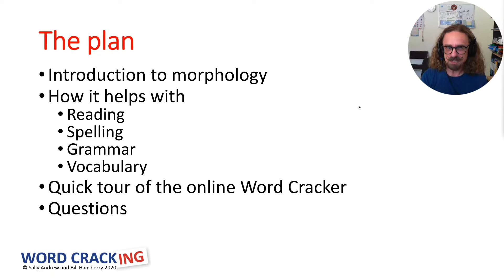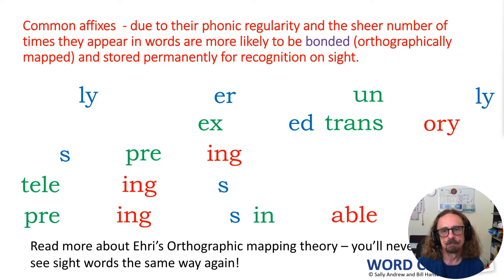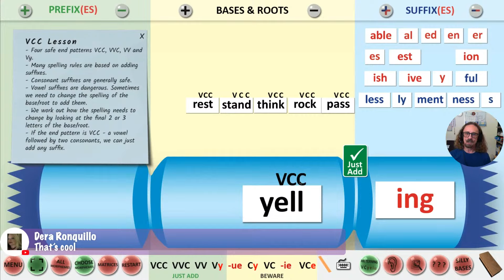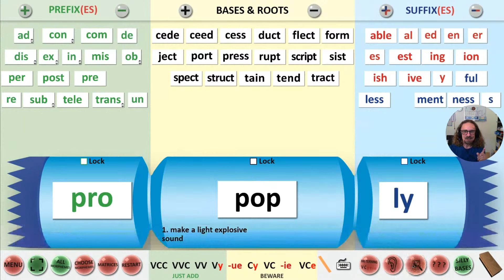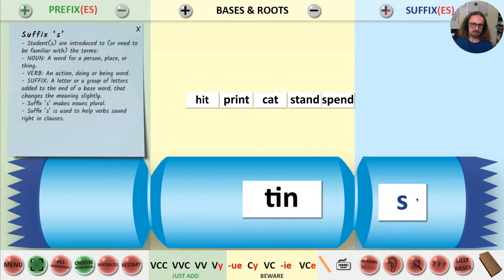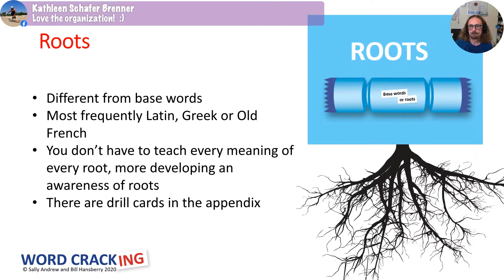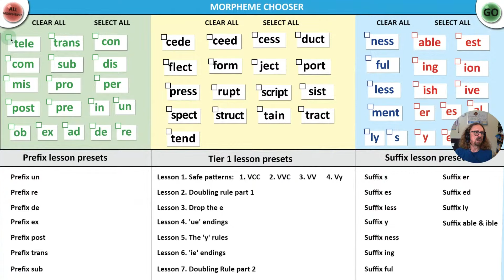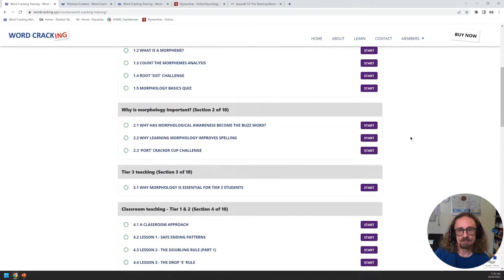Word Cracking Software: The Fun Way to Teach Morphology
Curious about morphology? 🧐

Looking for a fun, easy way to teach it? 🙋‍♀️

Then you’ll be impressed to learn more about the Word Cracker software…

I’m pleased to announce I’m hosting Sally Andrew and Michael Shanahan from Word Cracking in an online workshop on Facebook and/or YouTube to demonstrate the power and fun of their new Word Cracker software.

Join us live to get your questions answered and have a better learning experience…

And 1 lucky guest will win complementary access to our Switch It Mini-Course! 🎁